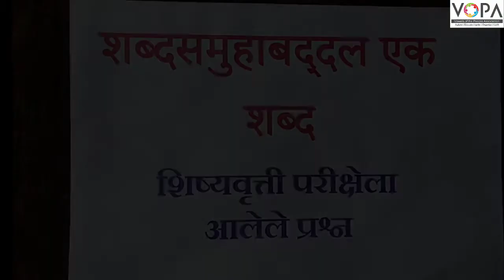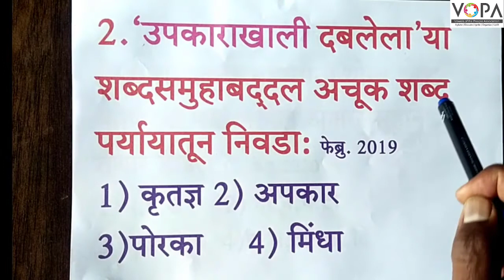५ वी | शिष्यवृत्ती | मराठी | शब्दसमूहाबद्दल एक शब्द | V3 | V-School